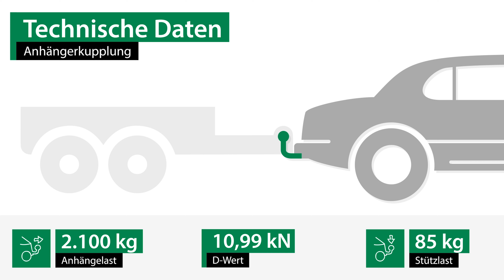Anhängerkupplung abnehmbar VOLVO XC70 II | Westfalia Komplettsatz + Montage von Rameder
►Anhängerkupplung abnehmbar + Elektrosatz + Montage | VOLVO XC70 II | Westfalia

Einbau, Montage und Produktvorstellung einer universal Anhängerkupplung inkl. E-Satz für den VOLVO XC70 II . Die vorgestellte AHK abnehmbar von Westfalia ist bei Rameder erhältlich Das Nachrüsten der Anhängevorrichtung kann optional in einem unserer bundesweit verteilten Montagepoints von uns übernommen werden

Warum sollte ich meine Anhängerkupplung für den VOLVO XC70 II bei Rameder kaufen?
+Bestpreis-Garantie
+Maximaler Kundenservice

Ist die Anhängerkupplung abnehmbar von Westfalia die richtige für meinen VOLVO XC70 II von VOLVO?